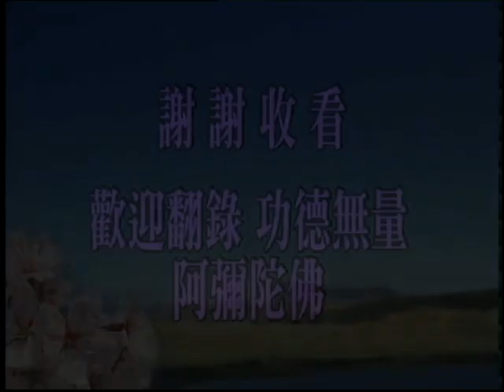佛說十善業道經 043